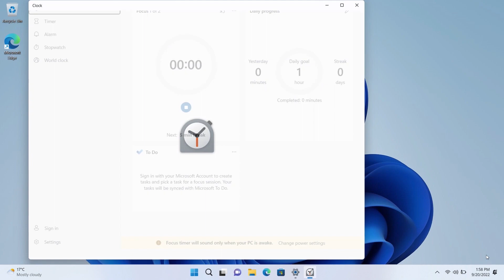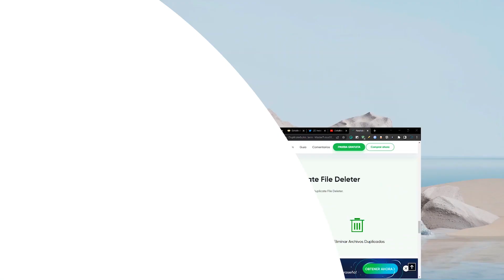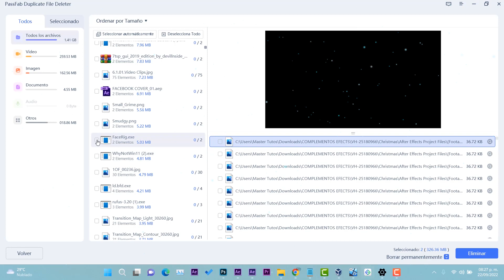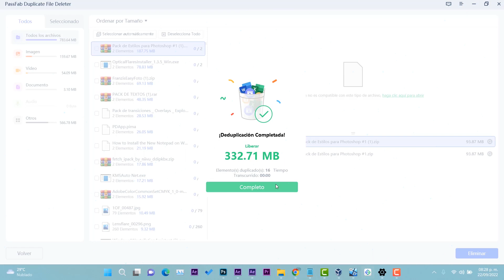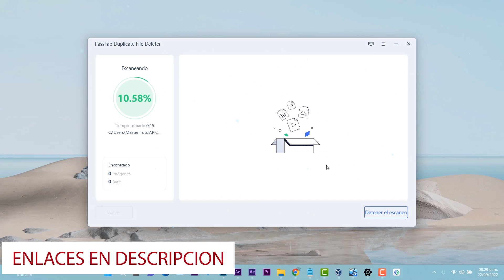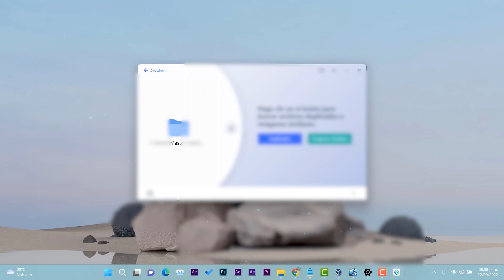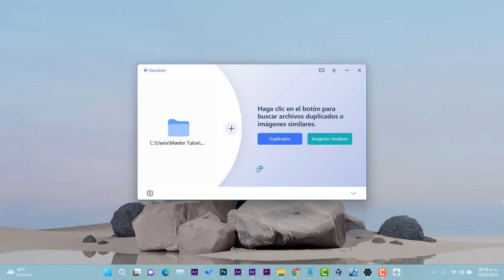Cómo ELIMINAR! Archivos DUPLICADO en Windows 11 22H2 / LIBERA ESPACIO Muy RAPIDO⚡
✨¿Cómo encontrar archivos duplicados Windows 10?
✨¿Cómo eliminar archivos duplicados de mi computadora/PC?

✨Los 5 Mejores programas para encontrar archivos duplicados y liberar espacio en Windows ➜➜
✨7 herramientas para eliminar fotos/imágenes duplicados en mi PC Windows 10 ➜➜
✨Organizador de Archivos Duplicados: Como borrarlo gratis [2022]
Cómo buscar y eliminar archivos duplicados en PC